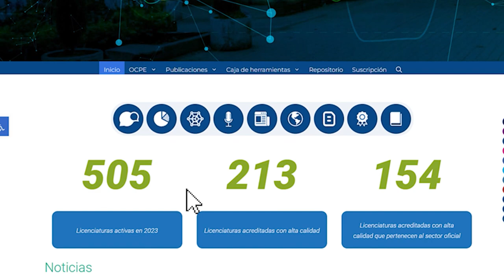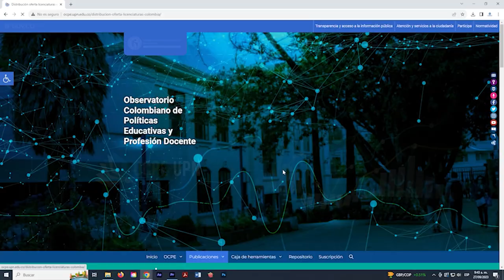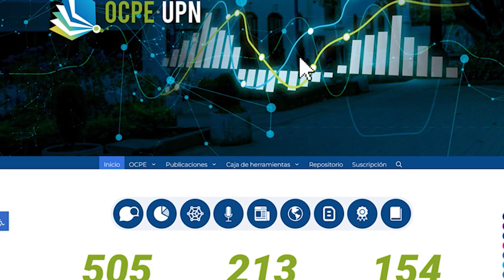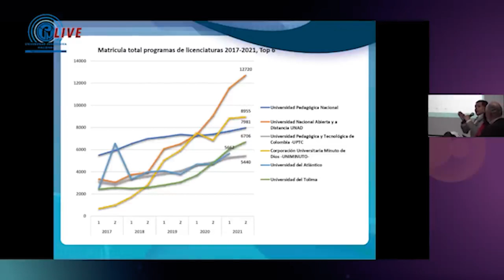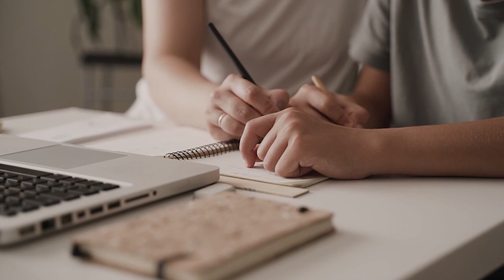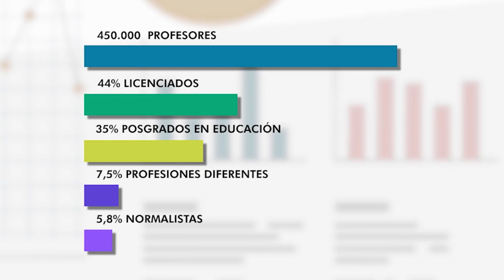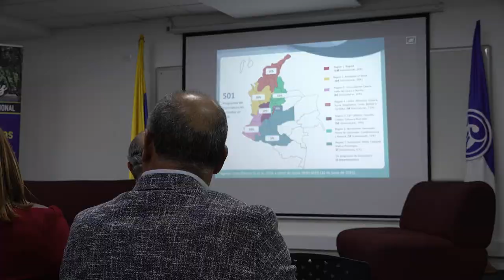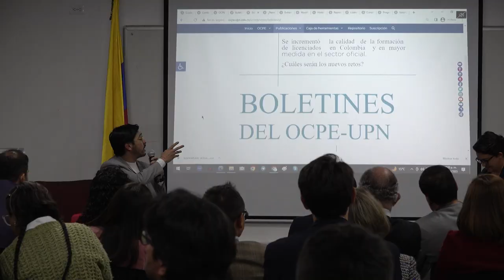Historias con Futuro (2023) Temp20 - OCPE, Estado de las licenciaturas en Colombia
En este capítulo de Historias con Futuro; El Observatorio Colombiano de Políticas Educativas y Profesión Docente, se constituye como una apuesta institucional que tiene como propósito posicionar la Universidad Pedagógica Nacional como sujeto activo en el debate y la toma de decisiones sobre las políticas públicas, la formación y el trabajo docente.